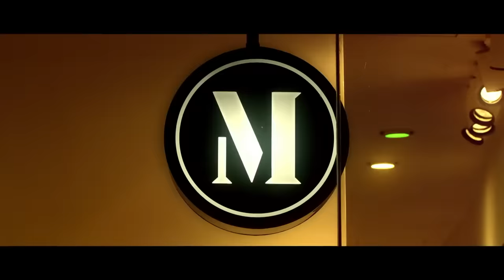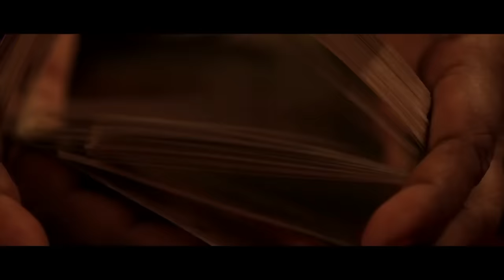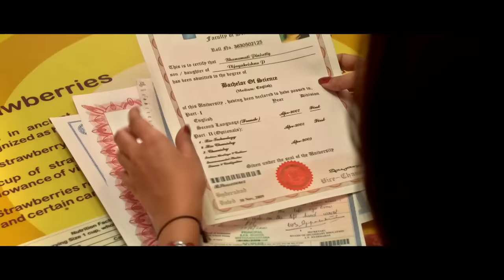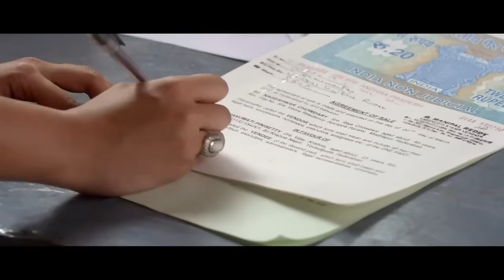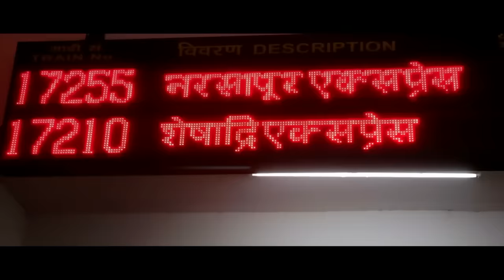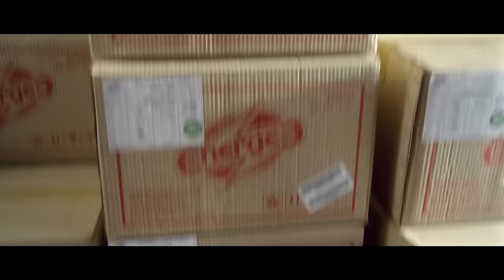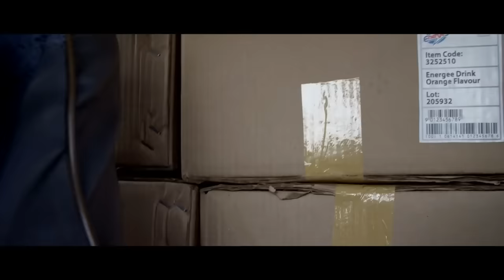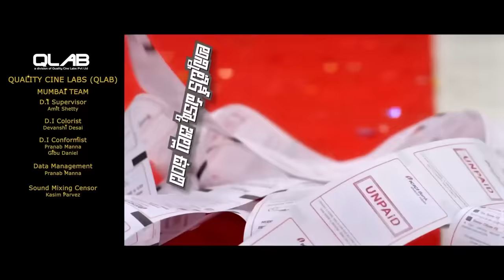Bangaru Kodipetta - Telugu Full Movie - Navadeep, Swathi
. Desperately in need of money and tired of the lustful advances of her boss, Bhanumathi, a sales executive, teams up with Vamsi, a technician, to rob a truck full of gold that belongs to her company.